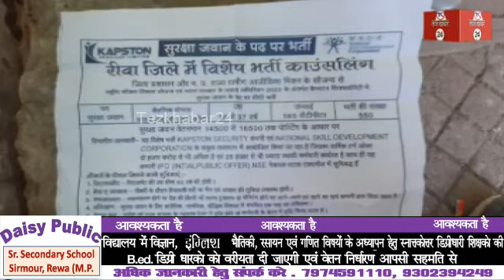रीवा जनपद पंचायत में भर्ती के दौरान अभ्यर्थियों ने पैसा मांगने का लगाया आरोप...